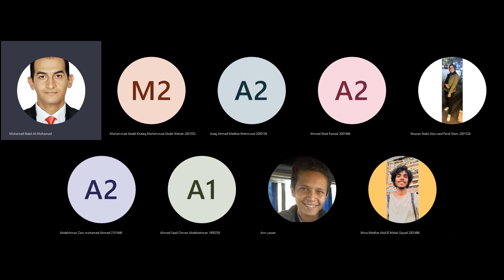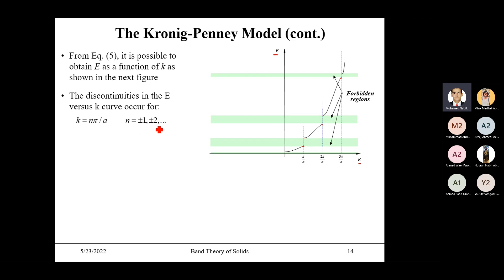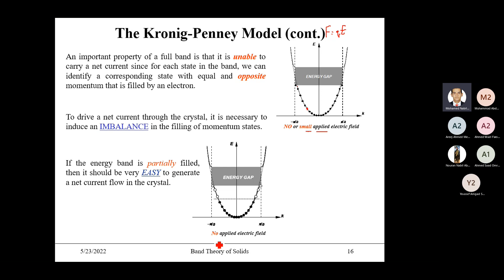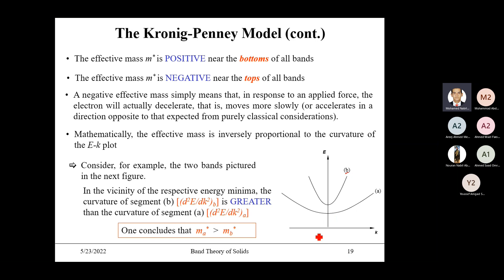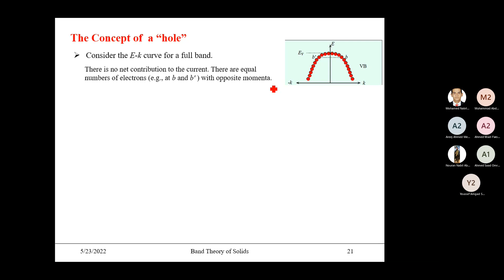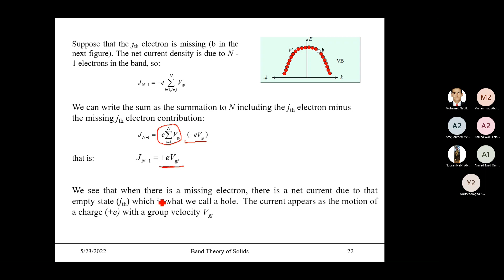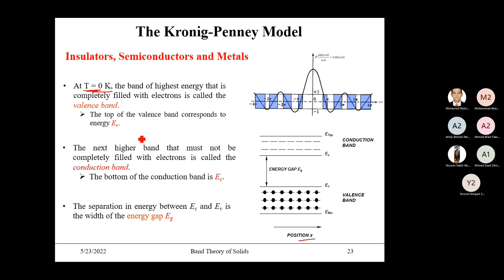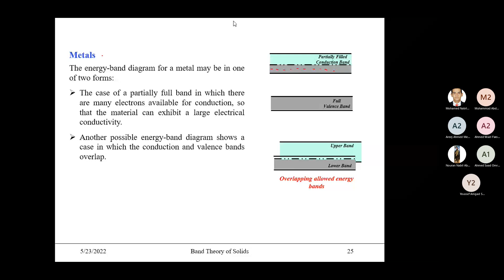[PHM121s] Modern Physics & Quantum Mechanics - mini Lecture (11) - Dr. Mohamed Nabil